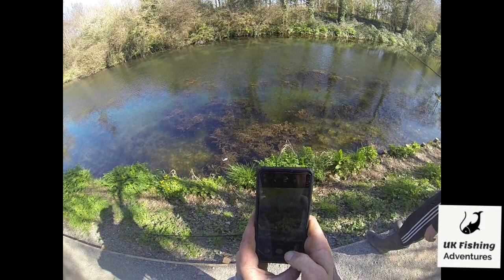Pike Fishing Chichester Canal!! With One Of My Subscribers! 29 March 2021!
Uk Fishing Adventures! River Fishing, Canal Fishing, carp and coarse fishing adventures in and around the UK!

Follow me as I get back into fishing after 15 years of dry lines

We hope you enjoy our content we aim to bring you an adventure with regular weekly uploads! Of our adventures fishing!

Well Done Lewis bro!

Created By Steven Leiper 2021
With Lewis Clark
Date 29/3/2021